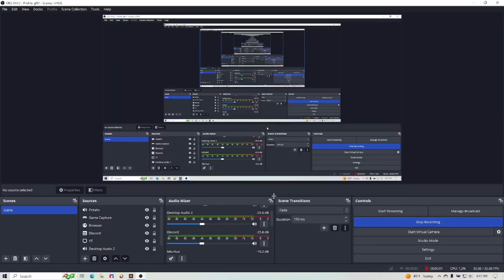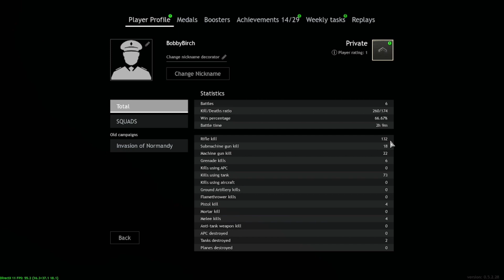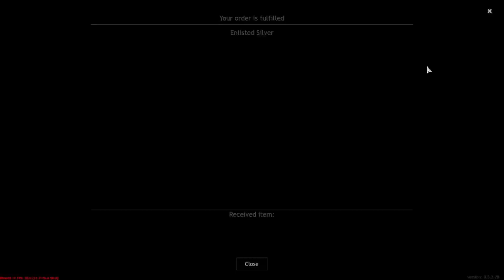Chaos in Enlisted